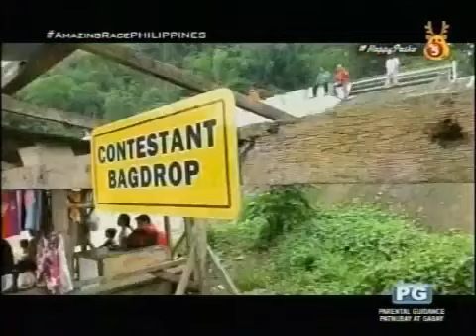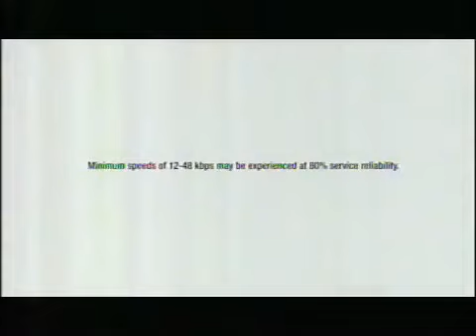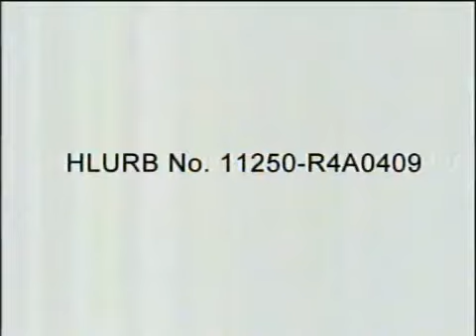The Amazing Race Philippines S02E51 (Leg 9, Part 3)